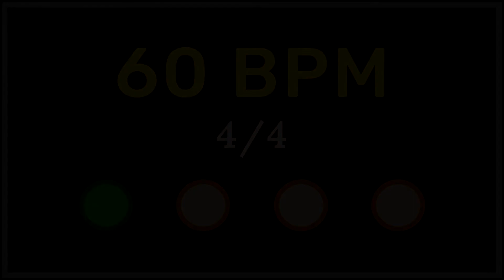60 BPM 4/4 - Metrónomo con acento ⏳✔️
🟢 Este metrónomo 60 BPM es ideal si necesitas practicar tu instrumento musical 😄

Sin duda una herramienta fundamental para todo músico es el metrónomo, ya que nos ayuda a mejorar nuestra precisión rítmica permitiéndonos, entre otras cosas, tocar música de forma sincronizada junto a otros músicos.

Este vídeo, es un metrónomo 60 bpm 4/4, el cual tiene 2 grandes ventajas:

1.- Tienes los 4 tiempos representados visualmente (El círculo de color verde es el tiempo fuerte).
2.- Tienes una acentuación en el primer tiempo, lo que te ayudará a reforzar tus entradas a tiempo y mantener un buen pulso en tu jornada de estudio. 👍

Si recién estás empezando a practicar un instrumento musical, te recomiendo partir por metrónomos "lentos". Este metrónomo por ejemplo, tiene 60 BPM "60 beats per minute".

A medida que vayas mejorando tu fluidez musical, podrás aumentar los BPM en tus ejercicios, pero es fundamental que partas por manejar bien el pulso con algo más sencillo. Por eso, este vídeo de metrónomo 60 BPM 4/4 con acentuación en el primer tiempo, te vendrá muy bien para practicar música si eres principiante. 😁

Si necesitas ajustar tus tiempos de practica, te dejo las siguientes marcas para que te puedas organizar mejor:

⏰ Marcas de tiempo:

0:00 60 BPM 4/4 - Metrónomo para estudiar 15 minutos
5:00 60 BPM 4/4  - Metrónomo para estudiar 10 minutos
10:00 60 BPM 4/4  - Metrónomo para estudiar 5 minutos